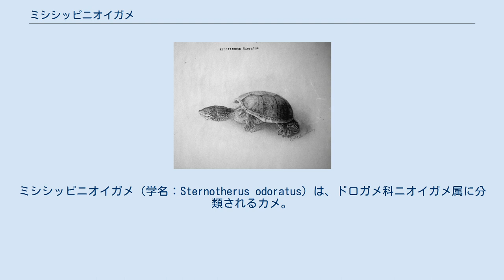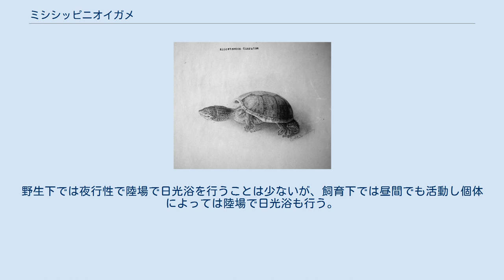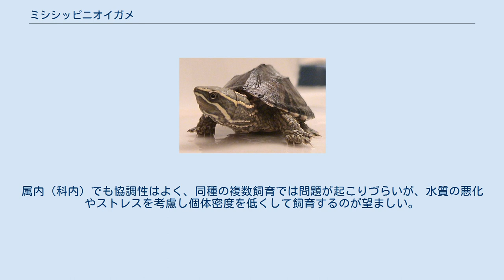ミシシッピニオイガメ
ミシシッピニオイガメ（学名：Sternotherus odoratus）は、ドロガメ科ニオイガメ属に分類されるカメ。
ニオイガメ属の模式種。
 模式標本の産地（模式産地）はチャールストン周辺（サウスカロライナ州）。
 アメリカ合衆国中央部から東部にかけて、カナダ（オンタリオ州、ケベック州南部） 最大甲長13.6cm。
背甲はややドーム状に盛りあがり、上から見ると細長い楕円形。
椎甲板や肋甲板の後部の後ろにある甲板前部とは重ならない。
後部縁甲板は鋸状に尖らず滑らか。
背甲の色彩は灰褐色や暗褐色、黒一色。
 下顎と喉には複数の髭状突起がある。
吻端から側頭部にかけて左右に2本ずつ黄色や黄褐色の筋模様が入る。
 卵は長径2.4-3.2cm、短径1.4-1.7cm。
孵化直後の幼体は甲長1.2-1.3cm。
幼体は椎甲板と肋甲板に筋状の盛り上がり（キール）がある。
背甲の色彩は灰色や灰褐色で暗色の斑紋が入る。
成長に伴いキールは消失し、背甲の色彩は暗色になり斑紋は消失する。
 主に底質が泥や砂の流れの緩やかな河川、湖、池沼、湿地などに生息する。
夜行性で薄明薄暮時に主に活動し、昼間は水中の堆積物などに潜り休む。
水温が低い日には主に昼間に活動するという観察例もある。
水棲傾向が強く、浅瀬や水面で日光浴を行うものの自然下では上陸して日光浴することは少ない。
生息地北部の個体群は冬季に冬眠するが、南部の個体群は周年活動する。
危険を感じると後肢基部にある臭腺から臭いのある分泌液を出す。
種小名odoratusは「芳香のある」の意、英名stinkpotは「臭い壷」の意でこの防御行動に由来する。
 食性は雑食で、魚類、昆虫、甲殻類、貝類、動物の死骸、果実、水草、藻類などを食べる。
主に水中で採食を行い、水底を徘徊しながら吻端を底質に挿し入れ獲物を捕食する。
繁殖期になるとオスは総排泄腔周囲の臭いを嗅いで雌雄を確認し、メスに対しては体側面に吻端を擦りつけて求愛する。
またメスに噛みついて動きを止めようとしたり、周囲を徘徊する。
メスがオスを受け入れるとメスの上に乗り交尾する。
生息地北部の個体群では5-8月に、水辺の草原や土が露出した部分に1回に1-9個の卵を最大4回に分けて産む。
卵は主に浅い穴を掘ってから産みその上に土や腐食質で覆うことが多いが、倒木の下などに産むこともある。
オスは甲長5-7cm（生後2-7年）、メスは甲長5.7-6.5cm（生後2-11年）で性成熟する。
流通量は多く野生個体、繁殖個体共に流通し、主に繁殖個体の幼体が流通する。
アクアリウムかアクアテラリウムで飼育される。
水棲傾向が強いため陸場が必要ない個体もいるが、体調の悪い個体や浅い水深で長く飼育されていた個体、複数飼育を行う場合に関しては避難場所として陸場を設ける。
野生下では夜行性で陸場で日光浴を行うことは少ないが、飼育下では昼間でも活動し個体によっては陸場で日光浴も行う。
幼体は水質の悪化に弱い面もあるため清涼な水質を維持するようにする。
属内（科内）でも協調性はよく、同種の複数飼育では問題が起こりづらいが、水質の悪化やストレスを考慮し個体密度を低くして飼育するのが望ましい。